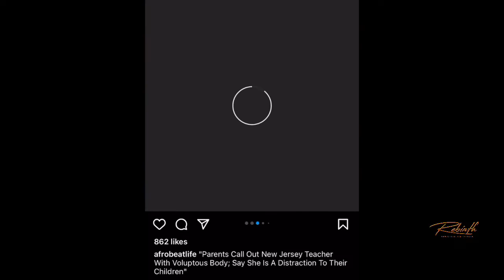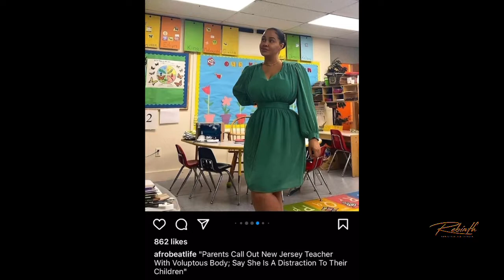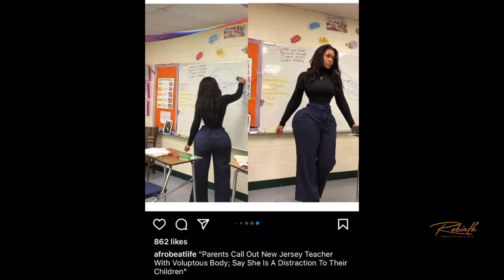Wives that Win Boot Camp with Pastor Delisa Lewis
Pastor Delisa talks to The Rebirth about preparing yourself  for marriage.  She is also giving us an inside look at her upcoming Bootcamp for single and married women.